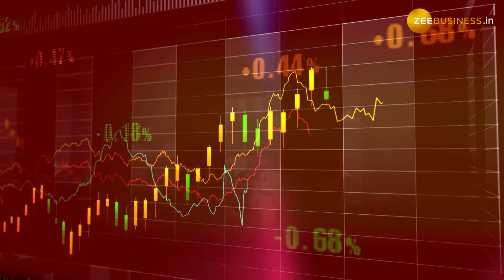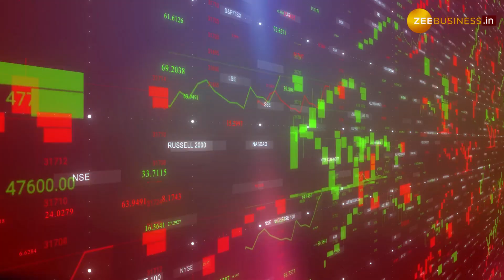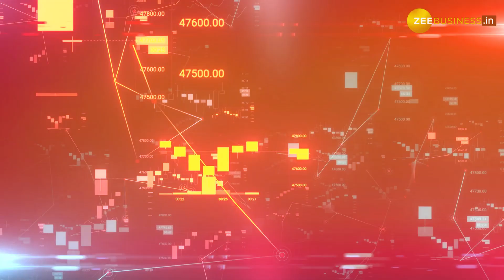खरीदारी के लिए एक्सपर्ट ने चुना इस ऑटो सेक्टर का शेयर, Tata Motors की भी है 49% की हिस्सेदारी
आज के ट्रेडिंग सेशन में भारतीय शेयर बाजार लाल निशान के साथ कारोबार कर रहे हैं. ऐसे में बाजार से कमाई करने के लिए मार्केट एक्सपर्ट की राय में खरीदारी करें. मार्केट एक्सपर्ट Sandeep Jain ने बाजार में कमजोरी के बीच एक दमदार शेयर को खरीदारी के लिए चुना है.